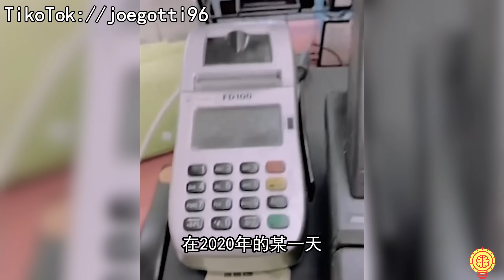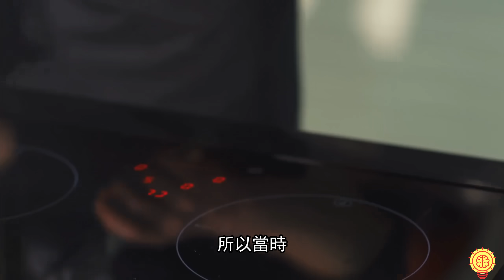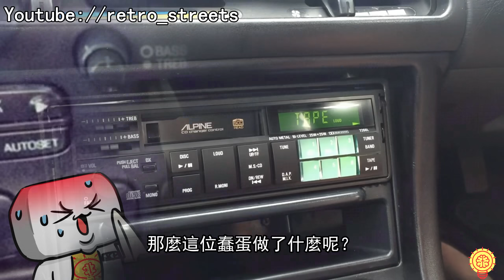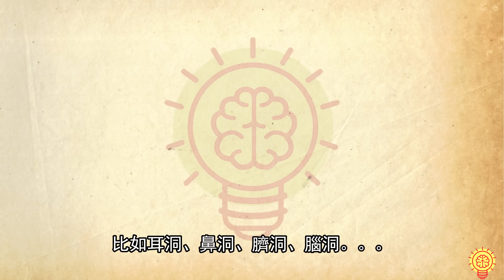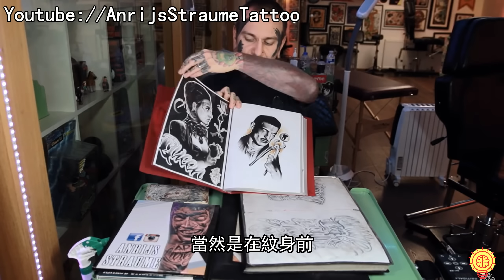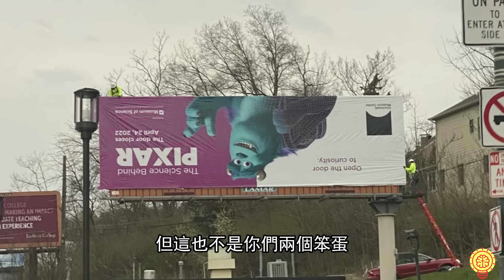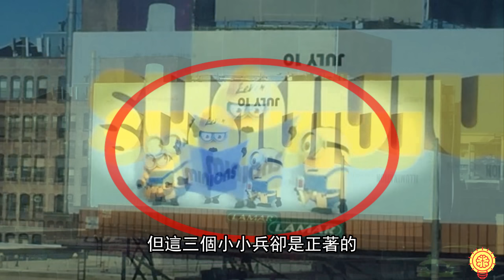愚蠢人類自以為很帥做蠢事，結果報應來時哭也沒用了...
阿佑帶來了愚蠢人類自作自受！
從用舌頭去舔冰柱子，到把杯墊當成餅乾，再到把錘子塞進嘴裡，這個世界上總是有一些人會無聊到去做一些愚蠢的事，結果不止活該，還成為了全世界的笑話！

你做過什麼蠢事呢？